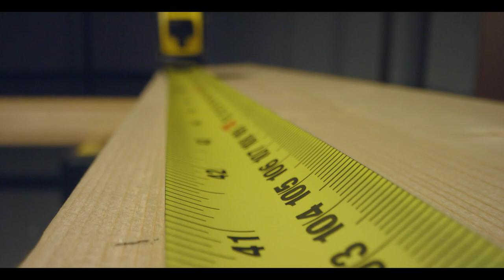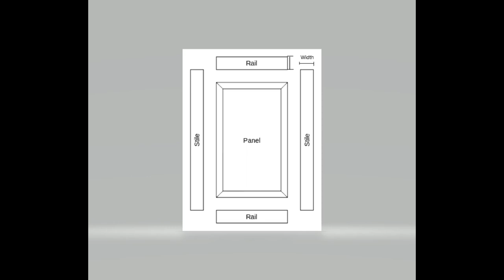Create Your Own Aquarium Stand with a Farmhouse Vibe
This is an easy to build wood cabinet that was designed to hold a 75 gallon aquarium.  It is approximately 49" x 18" x 38" and the cost was around $100 in lumber and hardware.